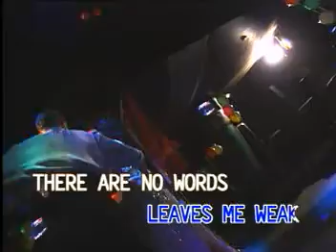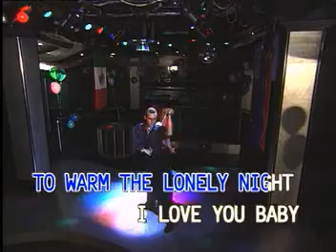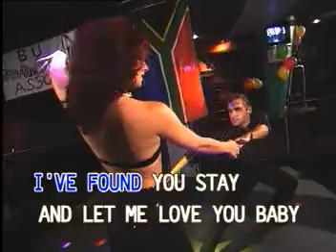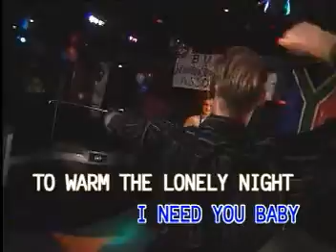ENGELBERT HUMPERDINK ALBUM VIDEO CD KARAOKE!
TITLE SONG: CAN'T TAKE MY EYES OFF YOU
ARTIST:   IN THE STYLE OF:  ENGELBERT HUMPERDINK